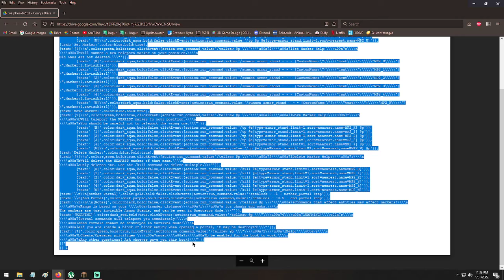Quick Guide: Running a Command Block Script in Minecraft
Show-not-tell guide to paste that cool script your friend gave you into a Command Block, so you can pretend you know what you're doing.

*Only works in Java Edition (might have trouble on versions earlier than 1.17), and the user must have Cheats enabled or Operator rights for the server.

And if you've got another person playing with you, here's a 2nd version for them to use so you don't have to share markers:

And if you are blessed with two friends to play with, here's a third book: